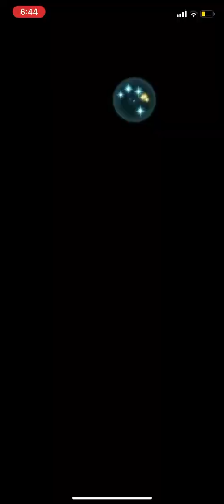legendary sigurd abyssal (FEH)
this was originally uploaded over a year ago, idk why it says it was uploaded today lmao

og desc:

im really glad they added the bonus doubler seal!!

also arthur